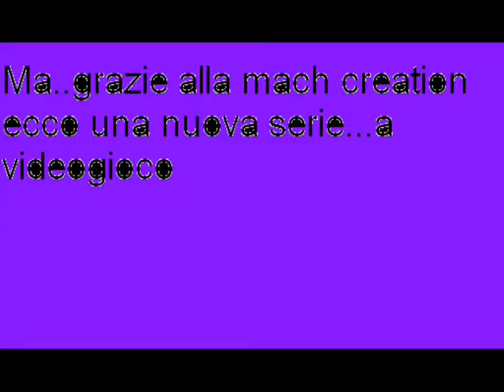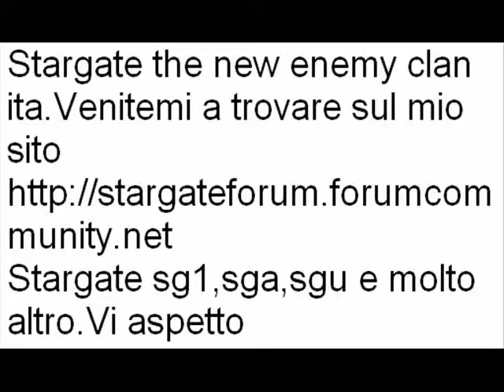Stargate the new enemy italian clan.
Il trailer del mio clan e del mio sito di stargate
Stargate the new enemy(la nuova minaccia) non è una mod ma bensì un gioco creato dalla mach creation (un team francese).Il gioco si suddividerà in on-line per giocare con altri giocatori e off-line per rivivere le gesta della mitica SG1.Vieni a trovarmi sul sito
Stargate sg1,sga,sgu  e molto altro.Vi aspetto!!!